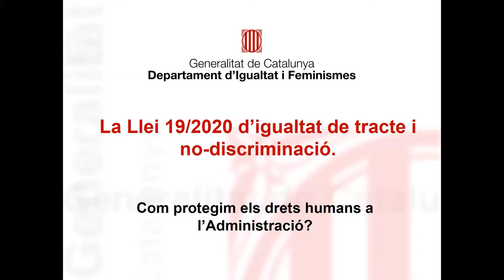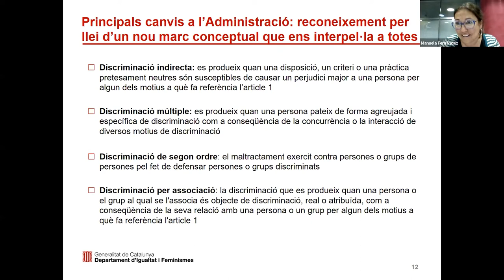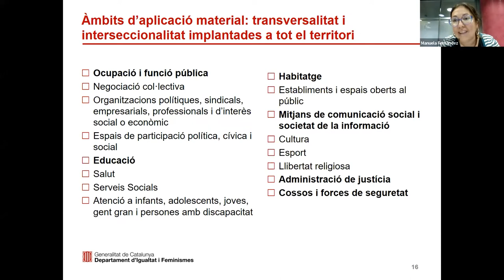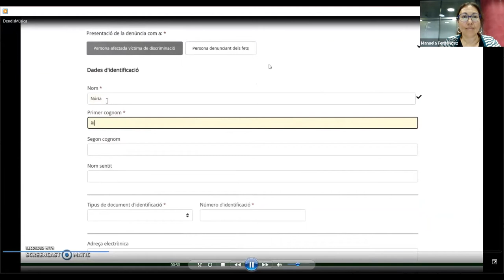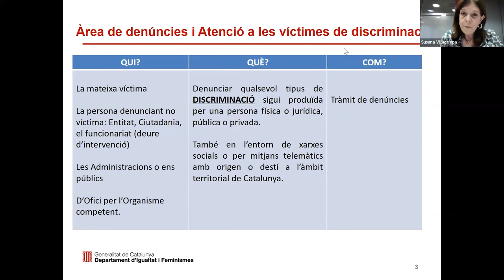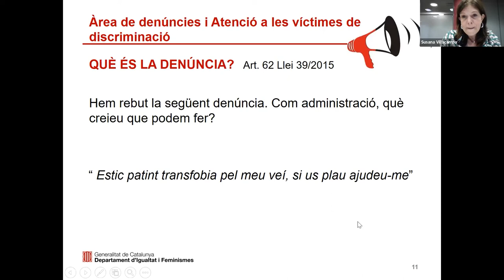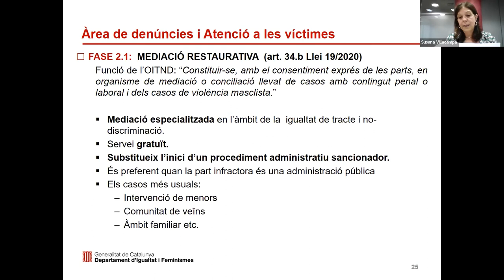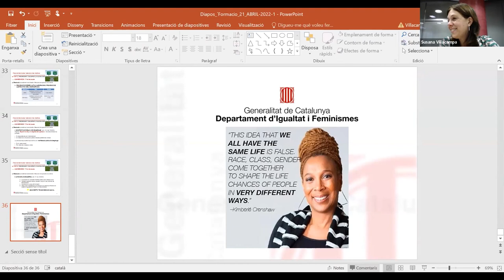La Llei d'igualtat de tracte i no-discriminació. Com protegim els drets humans a l'Administració?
PRESENTACIÓ
La Llei 19/2020, de 30 de desembre, d'igualtat de tracte i no discriminació (DOGC núm. 8307 de 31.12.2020) , estableix que la no-discriminació ha de ser un principi informador de l'ordenament jurídic, de l'actuació administrativa i de la pràctica judicial, i vincula tant els poders públics com els particulars.
Aquesta Llei regula l'exercici del dret de les persones, físiques o jurídiques, públiques o privades, a la no-discriminació i a la igualtat de tracte, fixa els principis que han de regir l'actuació dels poders públics en aquest àmbit, i estableix un seguit de mesures destinades a prevenir, eliminar i corregir les formes de discriminació en el sector públic i en l'àmbit privat, d'acord amb les competències que la Generalitat té reconegudes. En aquest sentit, l'article 32 diu que totes les administracions públiques han d'impulsar la formació obligatòria del personal, funcionari o laboral, amb una atenció especial a la magistratura, el personal de centres penitenciaris, els cossos i forces de seguretat, el personal docent, les professionals de la salut i les autoritats locals, així com aquelles professionals que fan tasques de prevenció, detecció, assistència, atenció i recuperació.

OBJECTIUS
- Conèixer els preceptes bàsics de la Llei 19/2020 d'igualtat de tracte i no-discriminació
- Conèixer els canvis i implicacions per al desenvolupament de les funcions pròpies del lloc de treball

PROGRAMA
Benvinguda a càrrec de Mireia Mata, secretària d'Igualtats

Llei transversal que pretén protegir drets fonamentals des de l'Administració, a càrrec de Manuela Fernández
- Marc conceptual
- Àmbits d'aplicació material
- Paper central de les víctimes
- Planificació estratègica en la igualtat de tracte i la no-discriminació

Denúncies per discriminació en l'àmbit administratiu, a càrrec de Susanna Villacampa
- Obrint i apropant les institucions a totes les persones
- Servei de denúncies
- Casos de discriminació: què cal fer si em trobo amb...?

PROFESSORAT
Manuela Fernández, responsable de l'Organisme de Protecció i Promoció de la Igualtat de Tracte i la No-discriminació
Susanna Villacampa, jurista de la Secretaria d'Igualtats